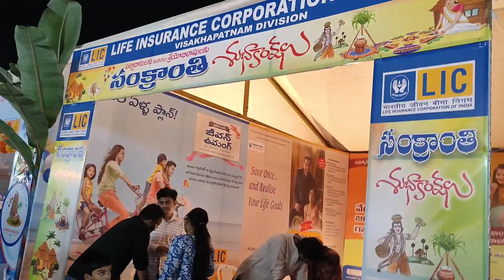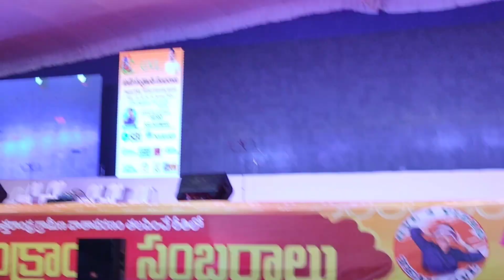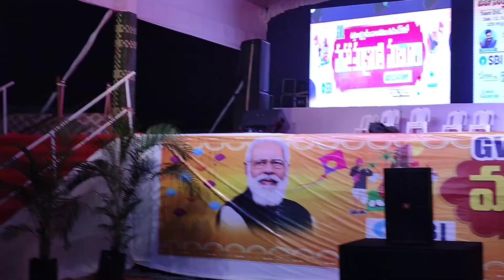BJP Rajya G.V.L. Narasimha Rao Sankranti celebrations AU Engineering College Grounds in Vizag